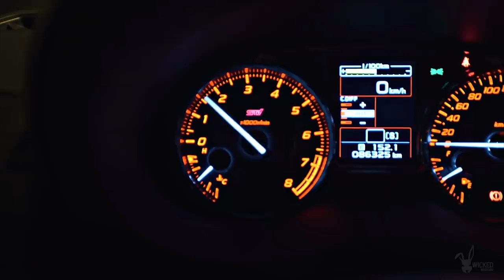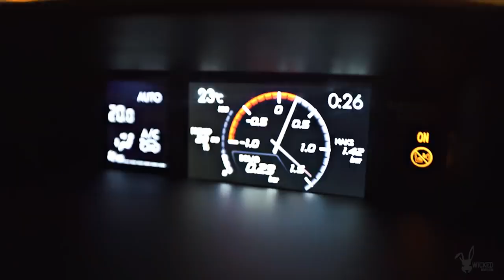Starciu & Pura - MAMY prod. Yung Ares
Po prostu to mamy!!! *808BOYZ*

Realizacja - Starciu, Pura
Mix/Mastering - Marekoyyot
Montage - Piotr Prekurat

Tekst:

Ref:
Mamy
Kontakty, problemy, wykłady,
przypały ziomali, związki i ich naprawy
Mamy
Kontakty, problemy, wykłady,
Mamy
Kontakty, problemy, wykłady,
Mamy
Kontakty, problemy, wykłady,

Mówisz, że jeździsz furą ale k**rwa możesz droższą
Ja lecę na freestyle'u bo to jest jedyną opcją
Robię tu w wolnym czasie rzeczy, których byś nie pojął
Roz***rdalasz głowy ludziom nie na tym polega wolność
Ty rozwalasz głowy ale mi nie rozje***sz jej
Chłopak stonowany chce tylko zarobić penge
Czekam tylko na to aż w końcu tu pełne kielnie
Chcę zarobić na rodzinę by najlepiej wiodło się jej

Chrome Hearts uderzyło mi do bani
Pozdrowienia śle, pozdro Bedi, pozdro Avi
Nie wiem co bym zrobił bez swojej kochanej Baby
Wyżej są idole może się złapiemy na feat

Mamy
Kontakty, problemy, wykłady,
Mamy
Kontakty, problemy, wykłady,
Mamy
Kontakty, problemy, wykłady,
Mamy
Kontakty, problemy, wykłady,

Ziomal powiedział, że kiedyś wypali to pewne
Latałem na beatach dla innych
Już będę latał dla siebie

W głowie teraz szybkie fury
Nie chcę w życiu więcej nudy
Kiedyś zbieraliśmy puchy
Teraz chcemy większe sumy

Bo to jest przecież już pewne
Nadaje tempo jak Aston
Ty tylko marzysz o moim sprzęgle
W głowie myśli miliony czy to złe, a może to jebnie
Cieszę się z tego co mam ale zaśpiewam, że chciałbym mieć więcej
(GONIE TEN JE**NY HAJS)

Dz**ko to progres, dz**ko weź powtórz
Moje ręce napisały już tyle
Ale na sobie nie widzę wciąż potu
Dz**ko weź odpuść
Bo nie wyginam się po sławę
Nie wyginam się po kostur, Je**ć